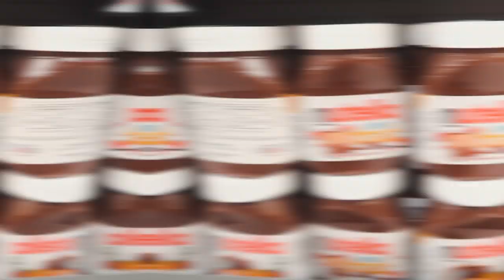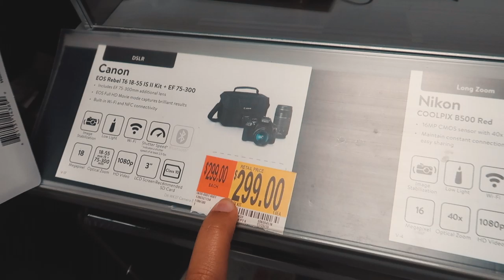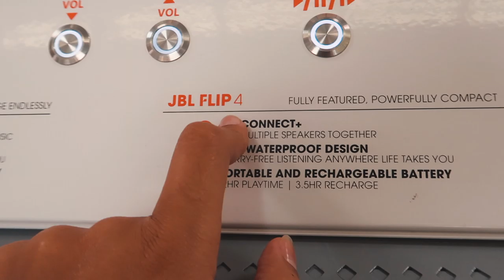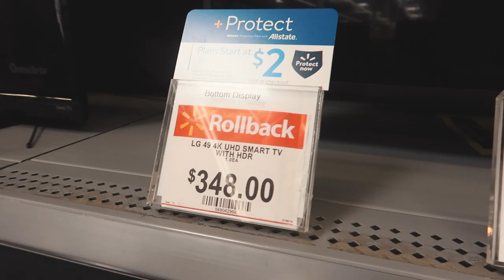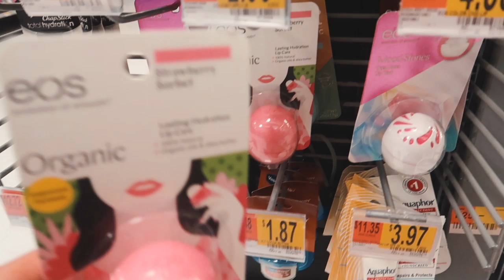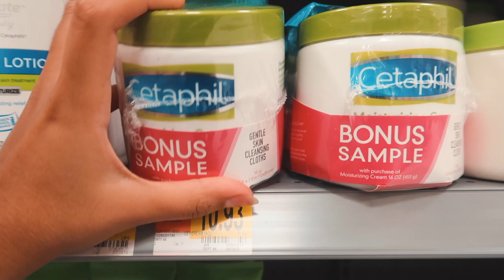COMPARANDO PREÇOS DE ELETRÔNICOS BRASIL X EUA